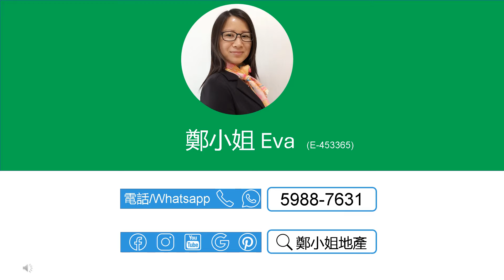[售]沙田第一城3房高層🔥勁減50萬🔥，景觀開陽，清幽河景，基本裝修，升值潛力高，投資自住首選，藍籌屋苑，鐵路沿線 【鄭小姐地產】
[售]沙田第一城3房高層🔥勁減50萬🔥，景觀開陽，清幽河景，基本裝修，升值潛力高，投資自住首選，藍籌屋苑，鐵路沿線

🔸樓盤：沙田第一城1期高層
🔸售價：$8000000 ($15,873/ft²)
🔸按揭: 首置最高可借720.0萬(90%),非首置最高可借640.0萬(80%)-1000萬林鄭2.0 Plan
🔸實用：504呎
🔸建築：594呎
🔸間隔：3房 2廳
🔸裝修：企理裝修
🔸座向：東北
🔸景觀: 河景，景觀開陽
🔸屋苑設施：泳池，兒童設施，運動設施，娛樂設施，餐飲設施，基座商場
🔸交通：屯馬線第一城站，附近巴士總站，非常方便
🔸配套：藍籌屋苑，商場食肆超市街市齊全，購物商場超方便
🔸網上商城 , 上面有大量沙田第一城及第一城/石門荀盤，每日更新

聯繫我們，查詢和預約睇盤：
⭕地鋪：香港沙田置富第一城樂薈85-86地鋪
🥇香港地产代理监管局牌照: E-453365
📘公司牌照: C-000982

English
[Buy]CITY ONE SHATIN(沙田第一城), 3Rooms, High floor🔥$500K reduction🔥, Open & bright, River view,High appreciation potential,Bustling MTR estate

🔸Estate: City One Shatin, City One / Shek Mun
🔸Price：$8.000M ($15,873/ft²)
🔸Size (Net)：504Sq.ft
🔸Size (Gross.)：594Sq.ft
🔸Layout：3 Rms, 2 Living Rms
🔸Deco.: Basic deco
🔸Dir.: Northeast
🔸View: River view, Open & bright
🔸Trans.: Next to CityOne MTR Station & easy access to public trans.
🔸Online Store for more listings in City One Shatin and City One / Shek Mun, updated daily

🥇EAA#: E-453365
📘Company EAA#: C-000982

🔹 Landlord Representative
🔹 Relocation Service